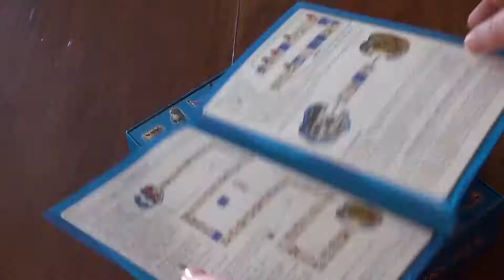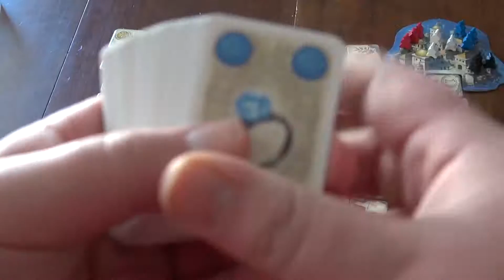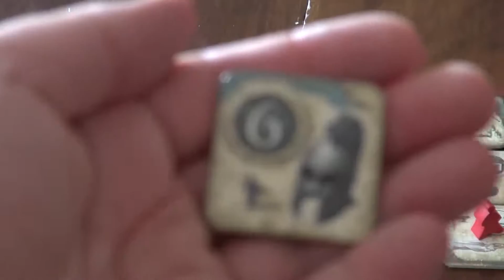Atlantis : Rules Primer and Overview - What Else is There?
Review - 0:00
Rules Primer - 4:55